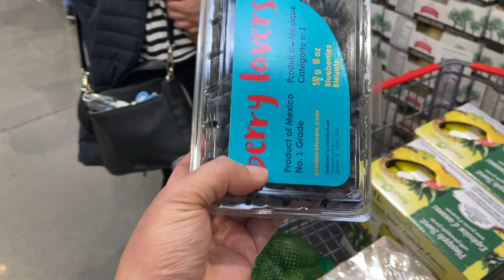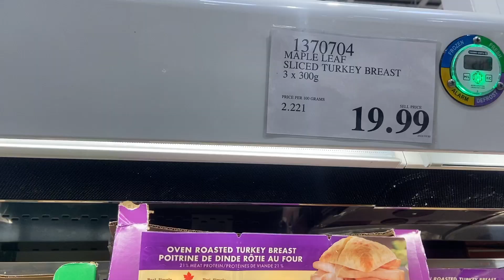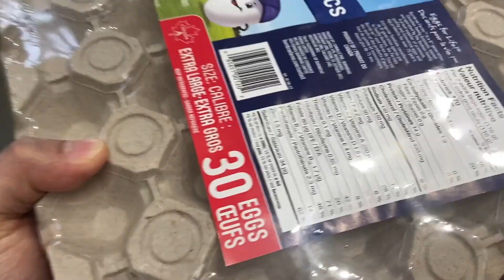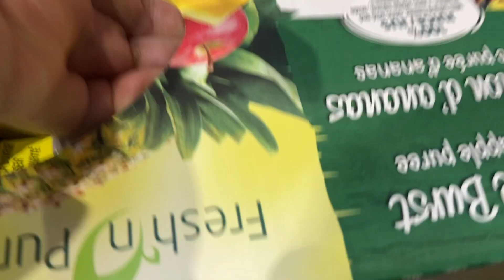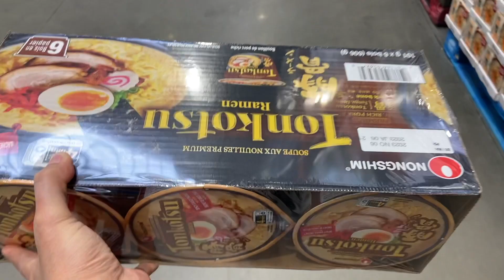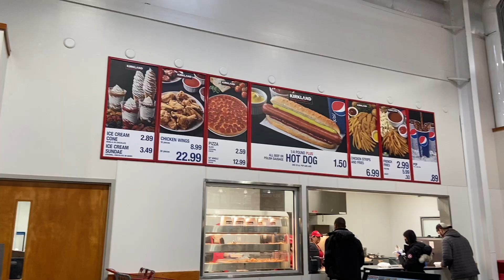Grocery Shopping at COSTCO I Price Check!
Sharing our awesome grocery shopping experience at COSTCO in Calgary, Alberta!